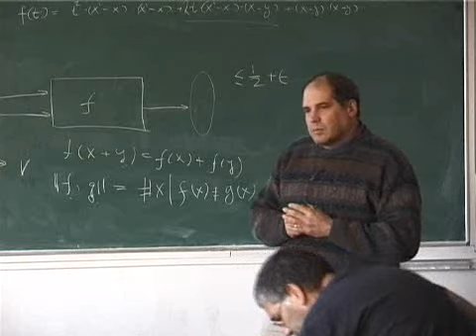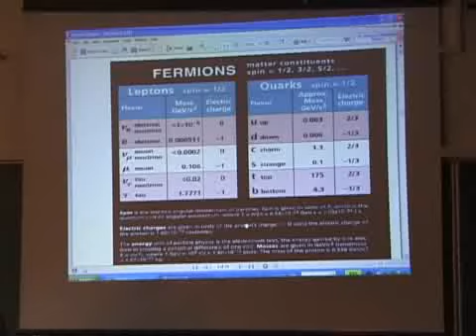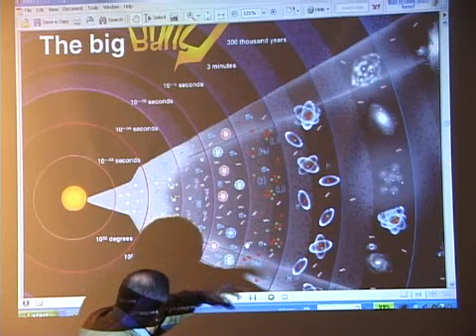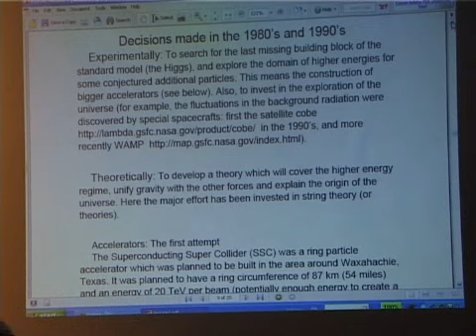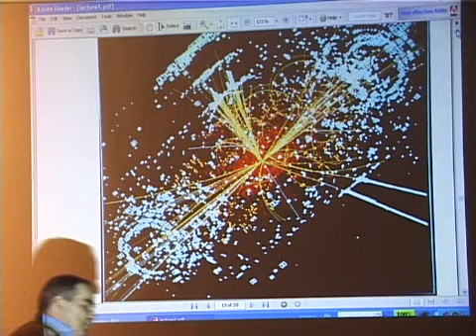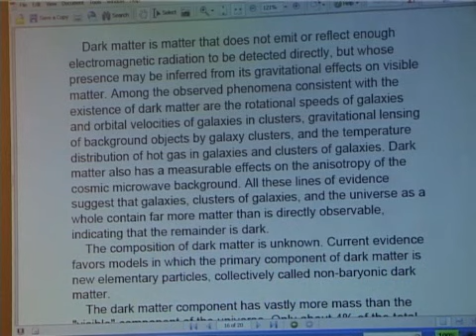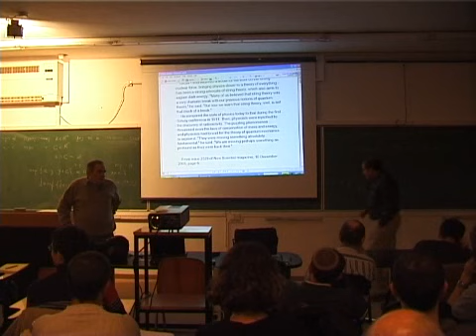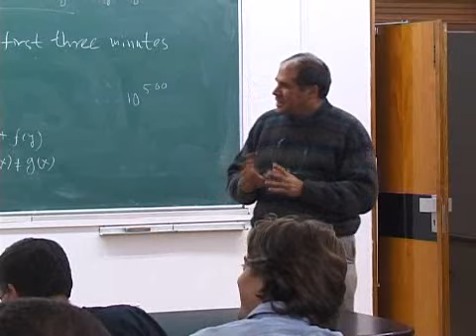History and Rationality Lecture Series - Itamar Pitowsky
Itamar Pitowsky, The Hebrew University (January 11, 2007): "The Crossroads in Contemporary Physics: How the State of Nature and Human Decisions Create a Crisis."